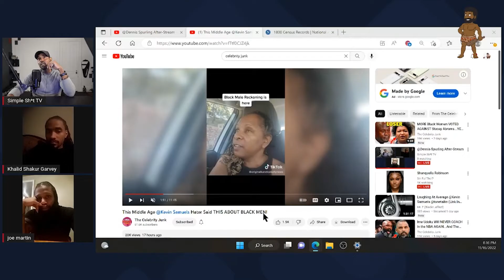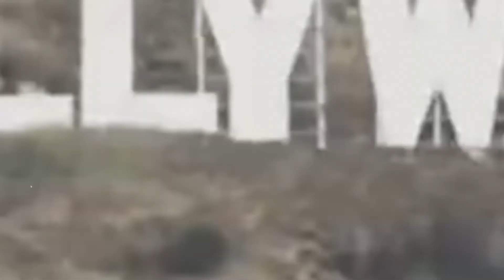Misandrist TikTok Karen | Black Men Review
Welcome to Simple Sh*t TV created by Alvin Holden also known as @Projekt 80-20.  We take complex social and political issues and try to break them down to bite size pieces.

My Laptop:Microsoft Surface Book 3 - 13.5" Touch-Screen - 10th Gen Intel Core i7 - 32GB Memory - 1TB SSD (Latest Model) - Platinum